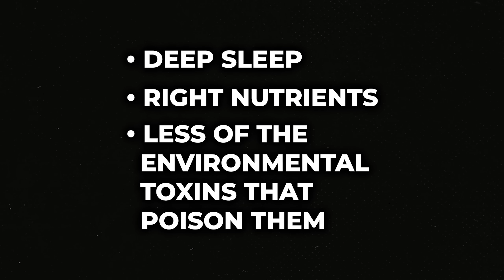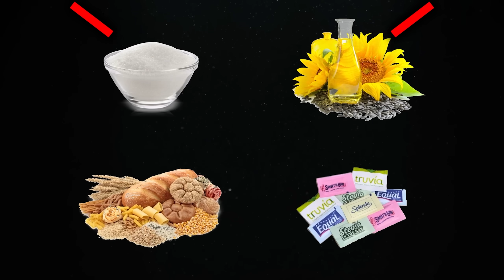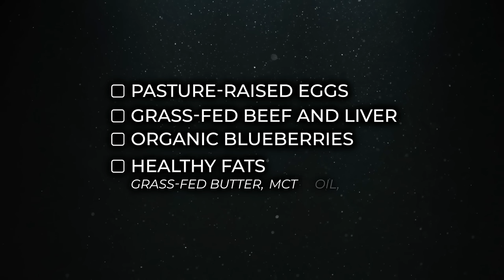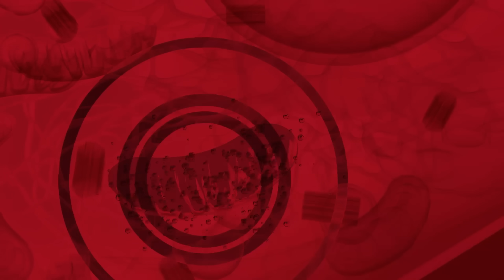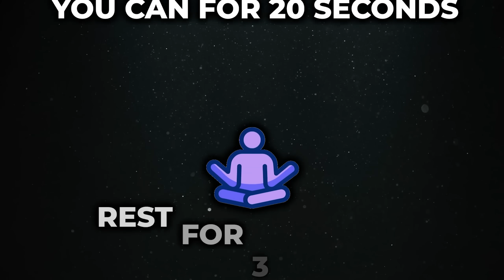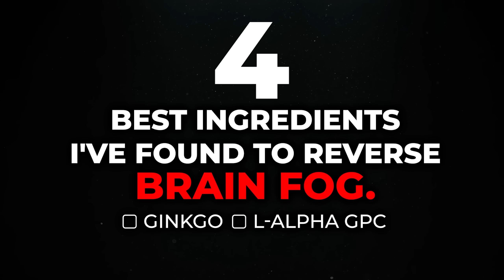How I Cleared 15 Years of Brain Fog In My 50s (Simple Methods)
If you feel like your brain's stuck in first gear, losing focus, forgetting simple things, feeling mentally sluggish—you’re not alone. I lived with brain fog for 15 years while building companies in Silicon Valley, and no productivity hack or double espresso fixed it. In this episode, I’ll show you how to clear brain fog at the cellular level by restoring mitochondrial energy, ditching brain-damaging foods, optimizing sleep, and upgrading your nutrition. These are the exact science-backed steps that got me back to feeling sharp, focused, and fully me. Let’s turn your brain back on.

Chapters:
0:00 – Introduction
0:49 – The Root Cause of Brain Fog
1:26 – What Most People Get Wrong
2:20 – How to Fix Your Mitochondria
2:57 – Food: Fuel or Poison
4:48 – The 4 Brain Poisons Killing Your Focus
5:20 – Exercise for Brain Energy (Not Burnout)
7:55 – Brain Fog Supplements That Work